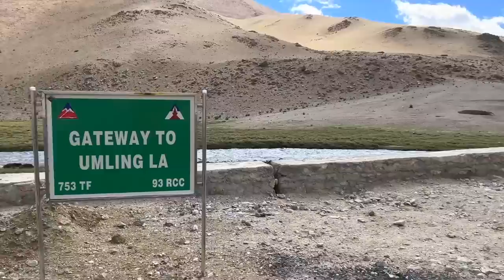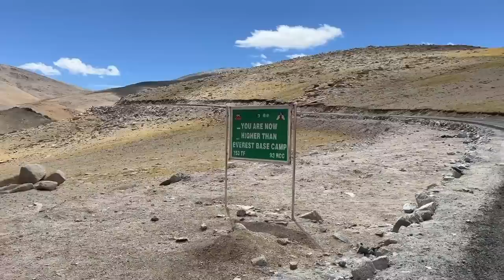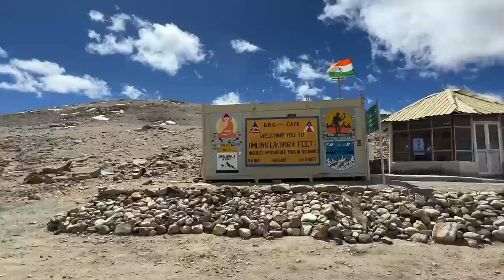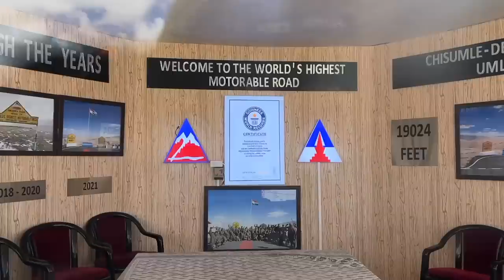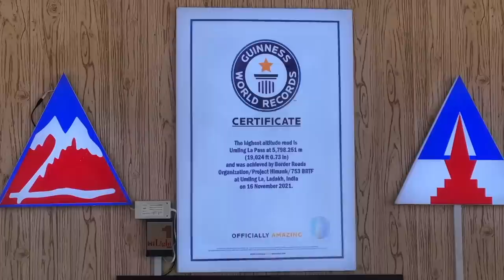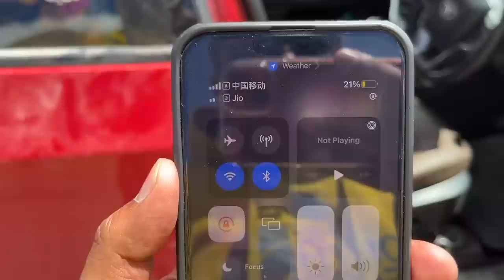EP #73 അവസാനം ഐസ് കണ്ടു, Adventurous Drive to the World's Highest Motorable Road - Umling La Pass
EP #73 അവസാനം ഐസ് കിട്ടി, Adventurous Drive to the World's Highest Motorable Road - Umling La Pass

ലഡാക്കിൽ വരുന്നവർക്ക് കേരളാ ഹൌസിൽ താമസിക്കുവാനും ട്രിപ്പ് പ്ലാൻ ചെയ്യുന്നതിനും വിളിക്കാം: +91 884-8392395 (Joshna & Sudheesh)

00:00 Introduction
02:15 Trip started
04:16 Himalayan Marmot
07:04 African Location in India
13:05 Gateway to Umlingla
14:57 World's Highest Motorable Road - Umling La Pass
18:27 Snow on Roadside
20:43 Top of Umling La
25:31 Bro Cafe - World's highest cafe
31:52 History of Demchok
37:41 Animals Spotted
40:15 Indian Army Truck Spotted
42:21 Sand Road
44:19 Lunch
46:32 Our car stuck in sand
47:28 Good road
48:50 Mall Road Leh